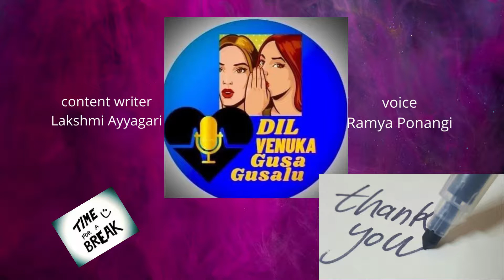Feed back of our subscribers//Dilvenukagusagusalu//